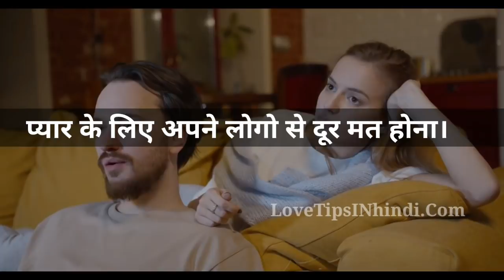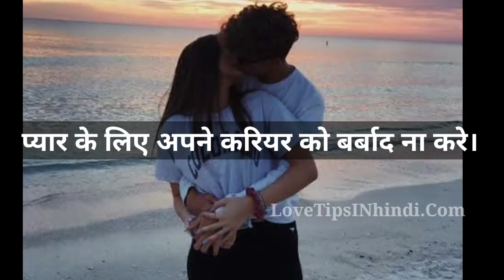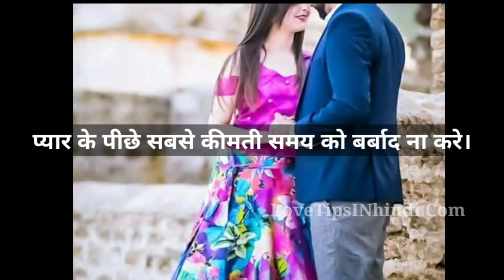बहोत अफसोस होगा । प्यार में पागल होकर ये गलती मत करना । Jogal Raja Love Tips In Hindi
Love tips and relationship advice by jogal raja for girls and boys in hindi pyaar ke pichhe ye galtiya mat karna nahi to life time afsos hoga

Love Tips For Married Life

Love Questions & Answers Videos